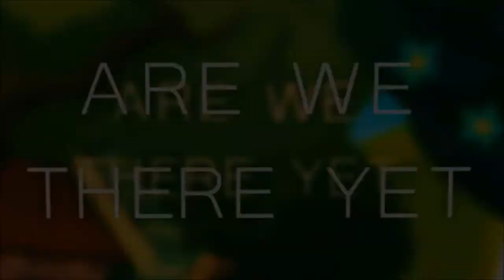Brony Billboard Top 10 of Hot 50 + Highlights (5/4/14)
One small error: the number of weeks Moonlight has been on is 9, not 7.

In any case, another song jumps to #1 thanks to a remix, #3 is taken by a certain duo's latest single and more as the October songs fall along with (not determined by chart rule) all the debuts of last week.

Next week should be even more interesting as the April votes come in!